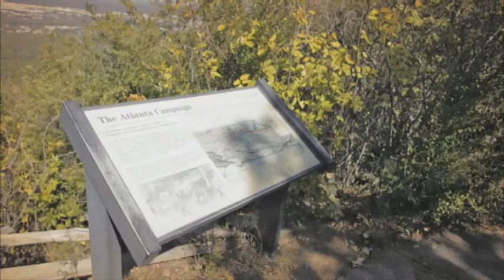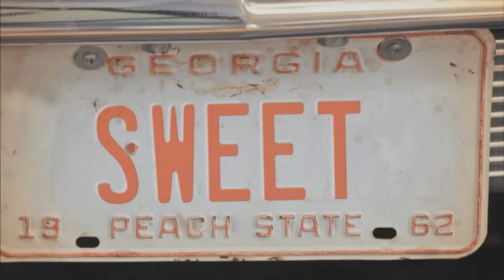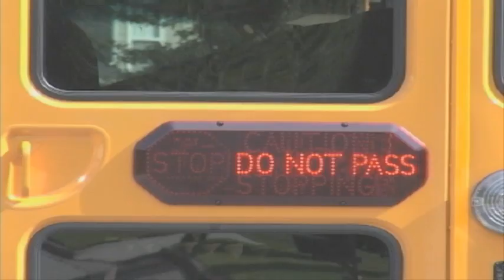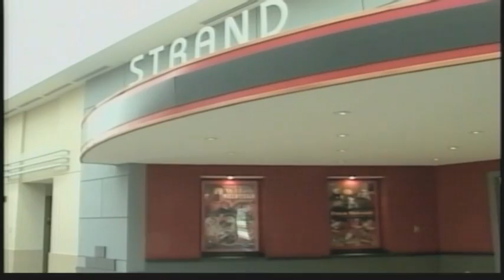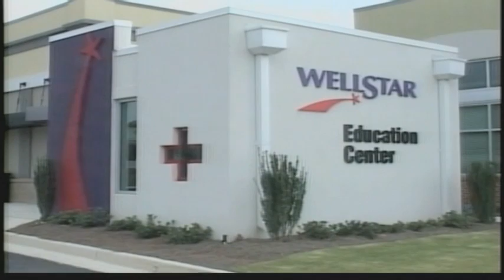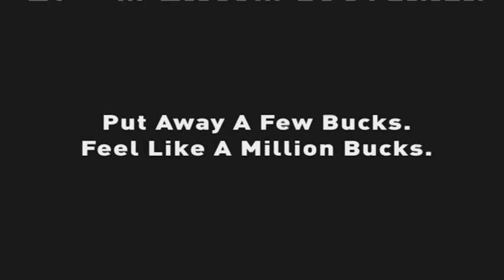2 Talk with Bob Ott - June 2014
Join Commissioners Cupid and Ott on a tour of new additions at Six Flags.